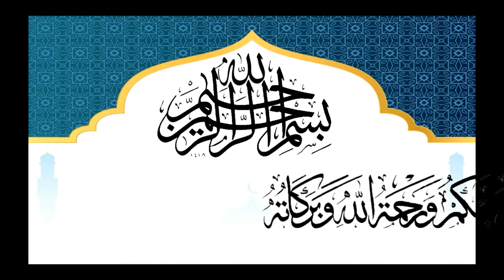Perasmian Penutup untuk Surau Al Faizin SK Wawasan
Montaj Perasmian penutup oleh YB Datuk Hajah Rosnah binti Abdul Rashid Shirlin
(Timbalan Menteri Kerja Raya Malaysia